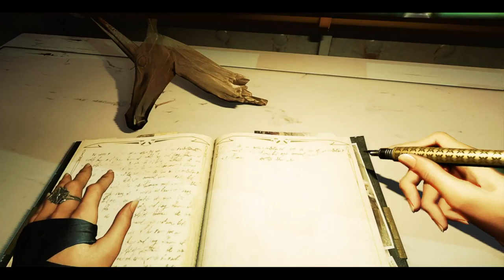Lets Play : Dishonored 2: Part 9.1 - Dreadful Wale